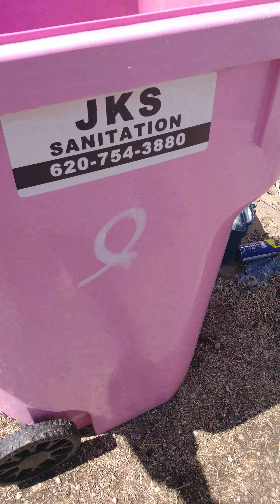Taking out the trashhhhh!!!with a quick pissss!!!!